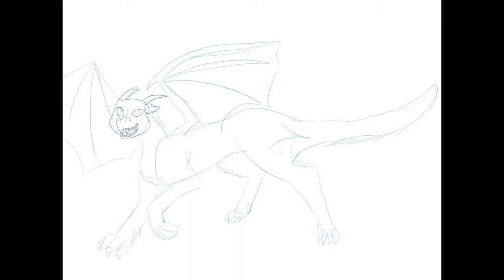My Cousins Designed These Characters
The first one was designed by the second oldest
Then the youngest
Then the oldest
Pls don't question the order XD

Song
Cheap Thrills-Sia